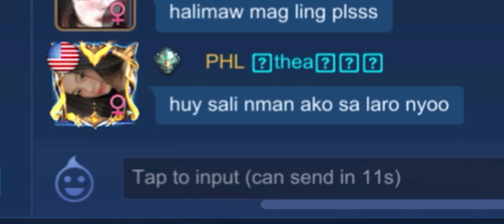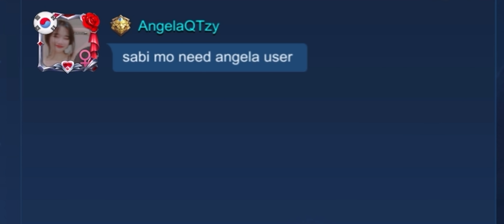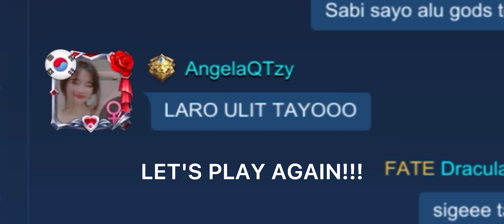I Found This Angela User in Global Chat!! Alucard Savage Gameplay!! | MLBB